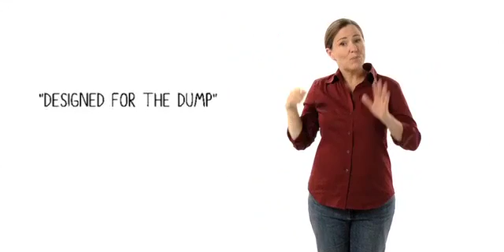La historia de la electrónica - Annie Leonard (Completo)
La historia de la electrónica emplea el estilo del documental La Historia de las Cosas, para explorar el daño colateral producido por la gran revolución tecnológica - 25 millones de toneladas de desecho electrónico (e-waste) y contando, trabajadores envenenados y un proyecto de ley público existente. Dirigido por Annie Leonard, lleva a los espectadores desde las minas y fábricas donde nuestros aparatos nacen, al terrorífico patio trasero de tiendas de reciclaje en China, donde muchos terminan. El documental concluye con un llamado para una verde "carrera hacia la cima" donde los diseñadores compitan para hacer productos de larga duración, libres de tóxicos y que sean fácil y totalmente reciclables.

Este video cuenta con licencia Creative Commons, y fue tomado directamente del proyecto The Story of Stuff